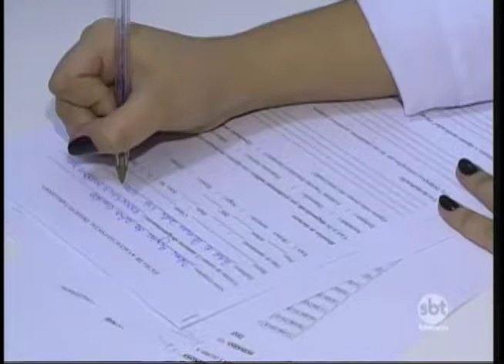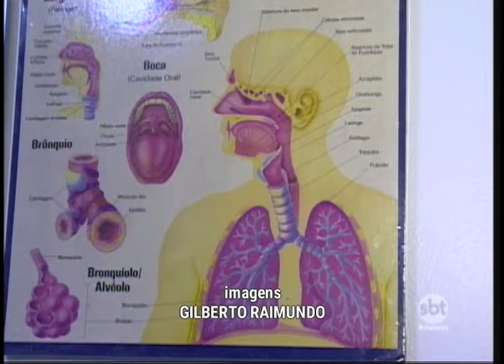Universidade desenvolve projeto para ajudar pessoas a parar de fumar